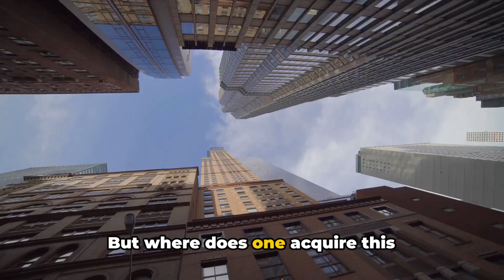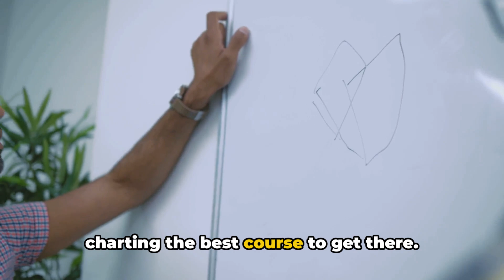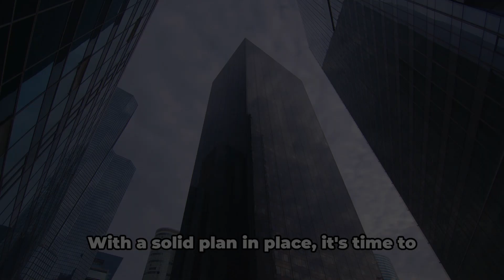Elevate Your Game: Real Estate Investing for Maximum Gains!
Are you ready to supercharge your real estate investing game? In this video, we dive into powerful strategies that will unlock maximum gains in the dynamic property market. Whether you're a newbie eager to grasp the basics or a seasoned investor hunting for fresh opportunities, this guide is crafted just for you. We'll uncover how to invest in real estate even with high interest rates and reveal innovative strategies for 2023, including how to tap into commercial real estate without hefty upfront costs. Learn to navigate the housing market forecasts for 2023 and 2024, gaining insights into current dynamics that could shape your investment choices. This video will equip you with a solid understanding of real estate investing for beginners in the USA and Dubai, ensuring you master the essential concepts and techniques. Discover passive income ideas that might pave your way to financial freedom while understanding the risks tied to various strategies. Join us as we dissect the latest real estate trends and market predictions to help you design your own winning investment strategies. With actionable tips and a focus on cash flow, you'll be ready to make savvy decisions in the property market. Don't miss this chance to learn how to invest in real estate and transform your financial future! Tune in now and kickstart your journey toward successful real estate investing! OUTLINE: 00:00:00 The Real Estate Investment Paradox 00:00:31 The Power of Knowledge 00:01:30 Strategic Planning 00:02:34 Action and Adaptation